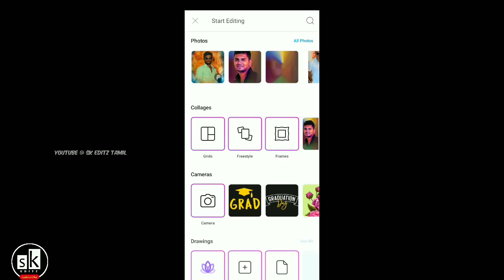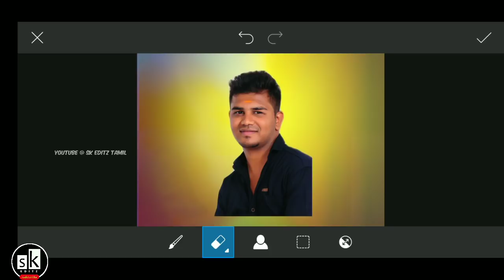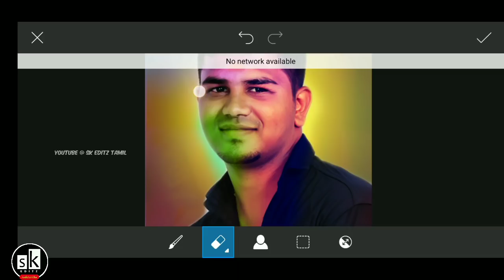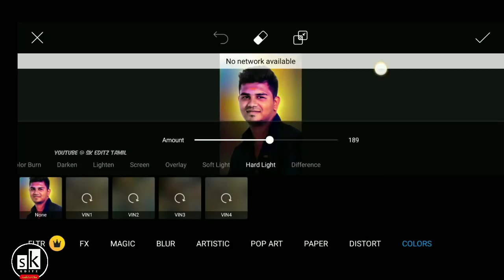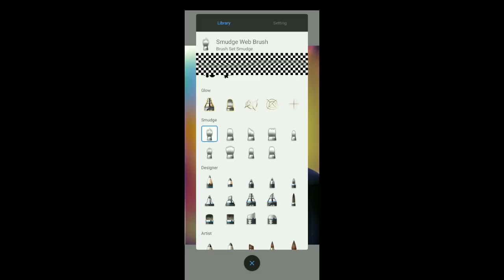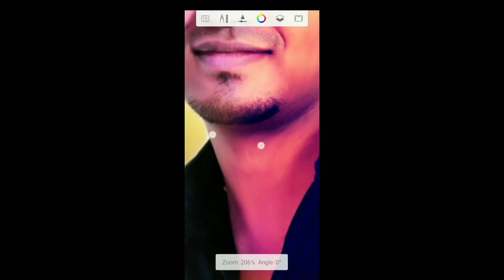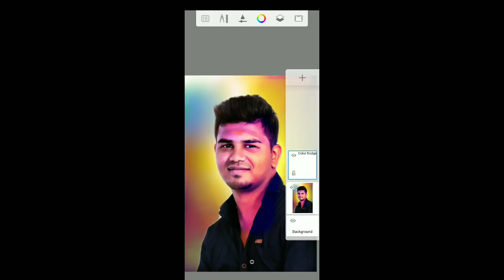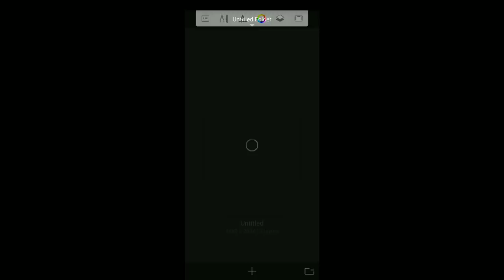How to edit digital oil painting in picsart mobile phone | skeditztamil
➟ Download Link ✓

♬ Music Credits